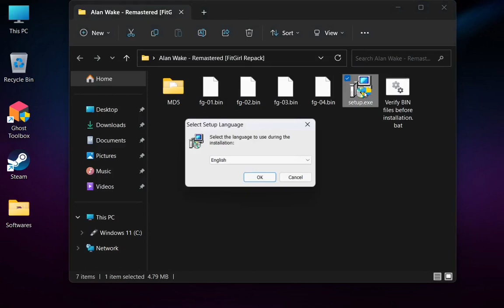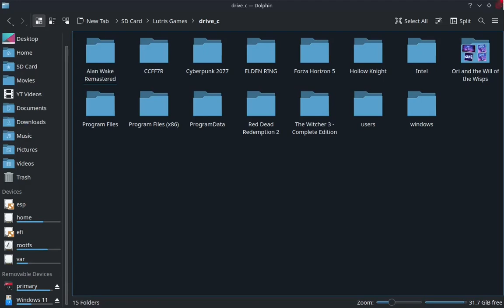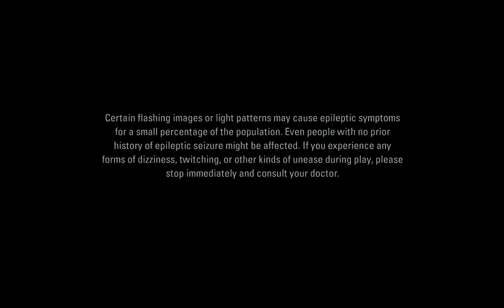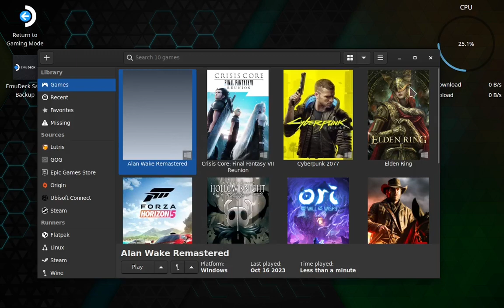How to Install Quacked Alan Wake Remastered on Steam Deck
How to Install Quacked Alan Wake Remastered on Steam Deck Using Lutris.